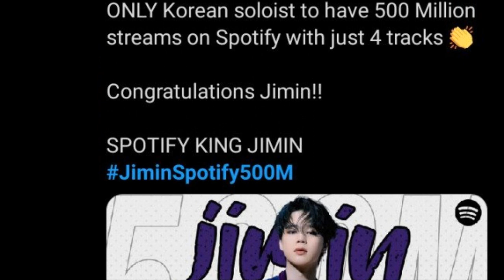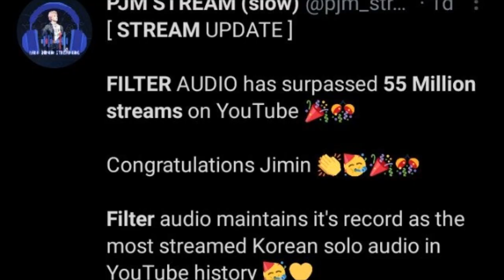PLAGIAN A V! JIMIN ESTABLECE UN NUEVO RECORD! JIN HABLA DEL SERVICIO MILITAR!